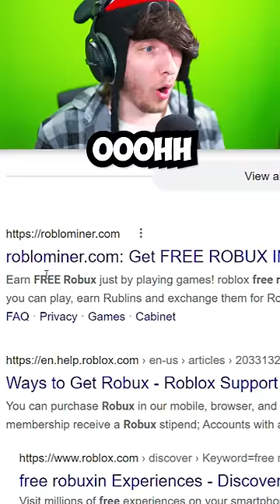I Broke 7 Roblox Rules in 45 Seconds..